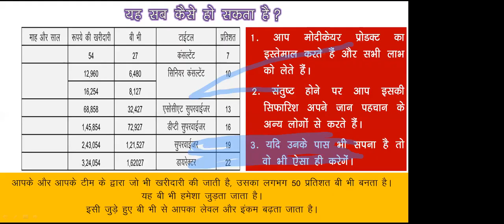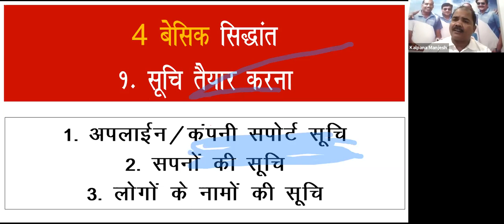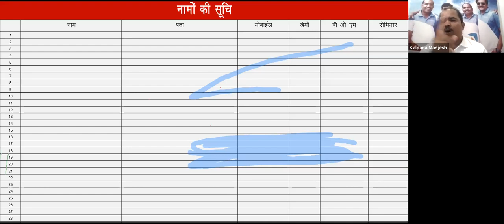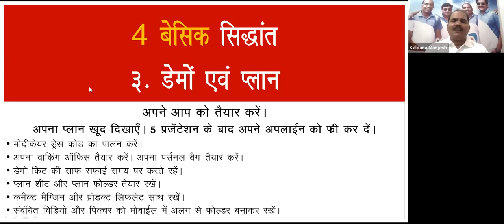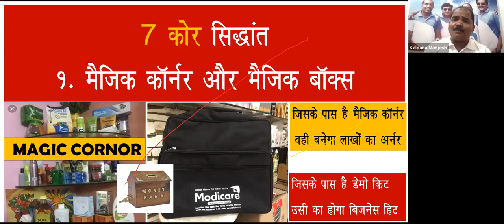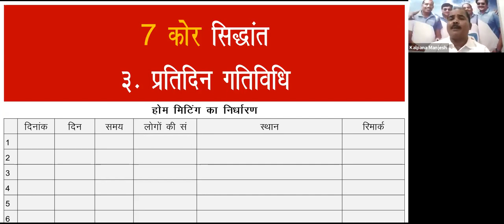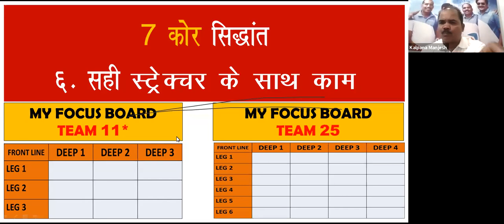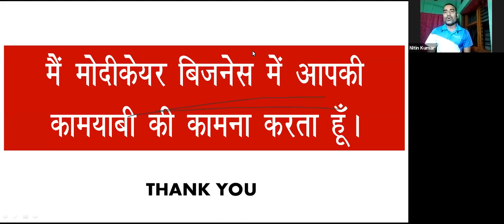4 Basic, 7 Core & 3 Bullet Rule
Dhoom on Zoom